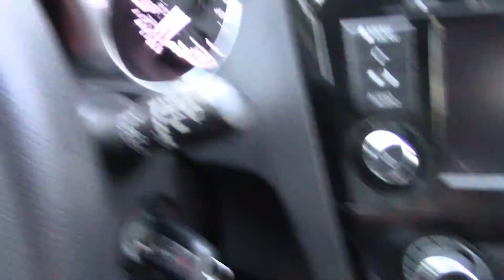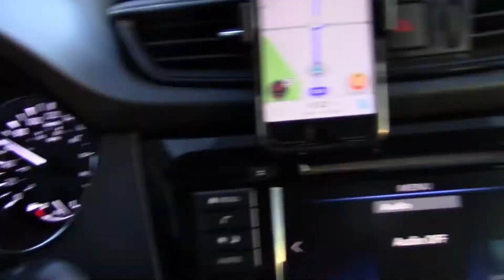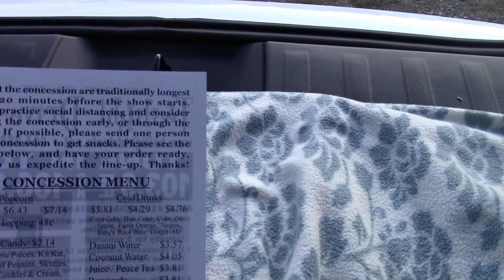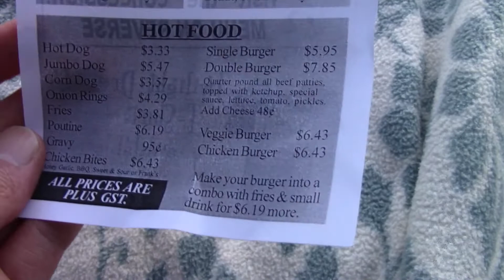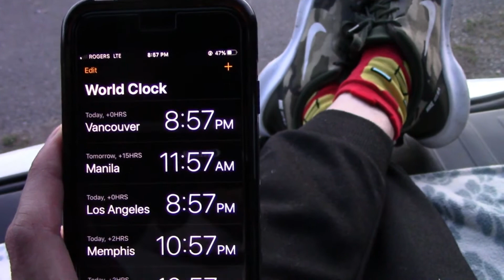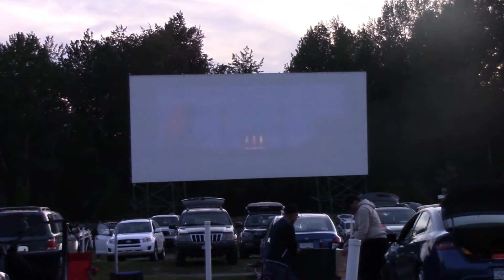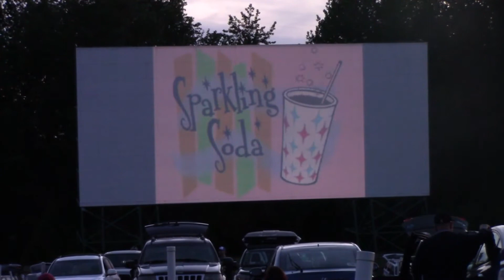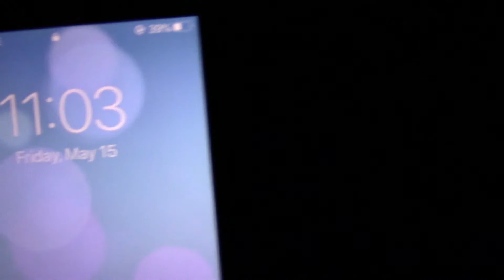TWILIGHT DRIVE IN MOVIE THEATER (BACK TO THE FUTURE)